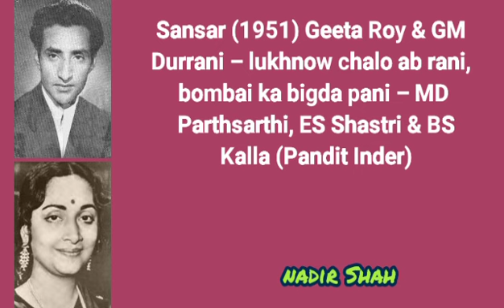Sansar (1951) Geeta Roy & GM Durrani – lukhnow chalo ab rani bombai ka bigda pani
Sansaar (1951) – Geeta Roy & GM Durrani – lukhnow chalo ub raani, bombayi ka bigRa paani – MD Parthsarthi, ES Shastri & BS Kalla (Pandit Inder)